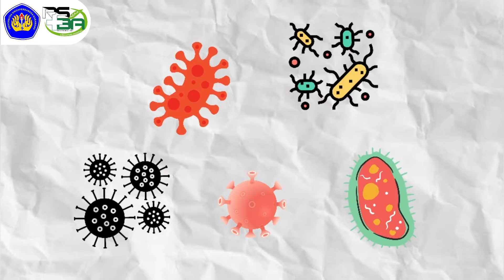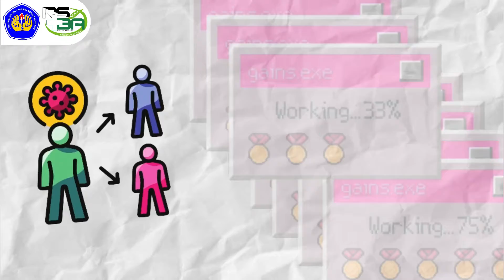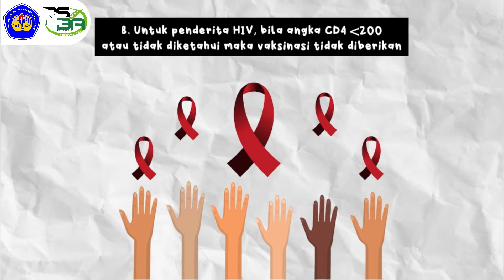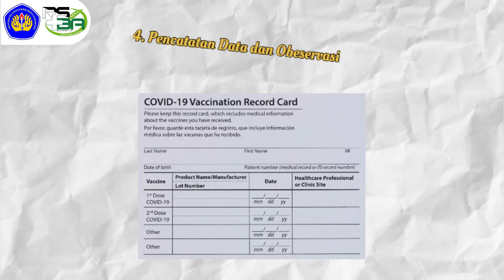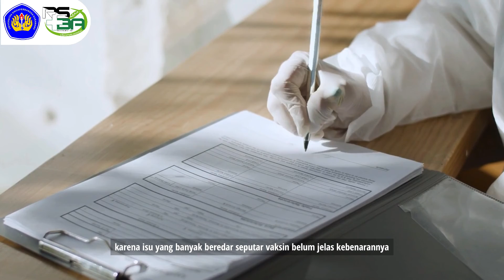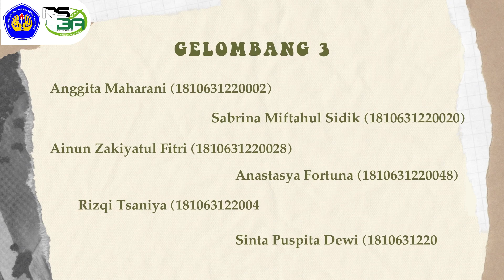PENTING!!! INFORMASI VAKSINASI COVID-19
Untuk memenuhi tugas kelompok Praktik Kerja Lapangan RS Bayu Asih Purwakarta dengan anggota :
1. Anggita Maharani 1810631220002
2. Sabrina Miftahul SIdik 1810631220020
3. Ainun Zakiyatul Fitri 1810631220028
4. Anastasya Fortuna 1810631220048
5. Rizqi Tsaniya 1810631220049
6. Sinta Puspita Dewi 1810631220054